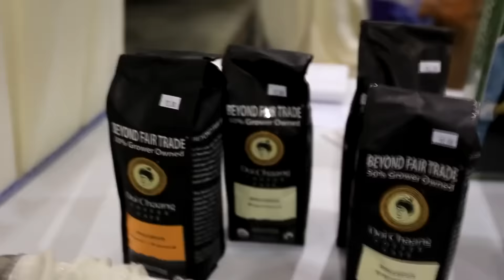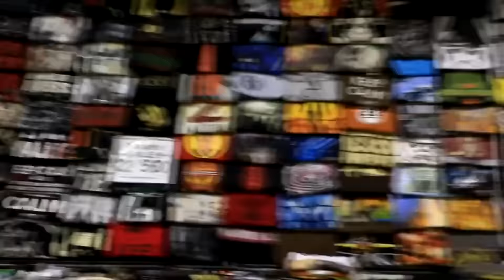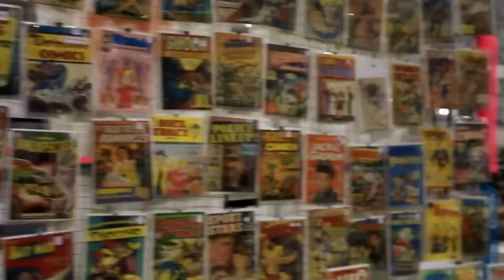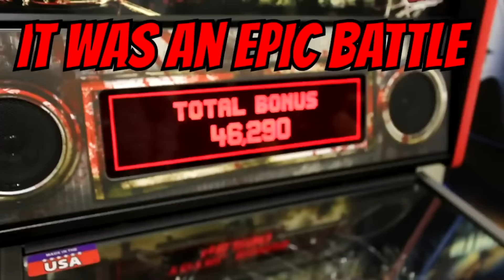OUR ADVENTURES AT: The 2015 Saskatoon Comic and Entertainment Expo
OUR ADVENTURES AT:
The Saskatoon Comic and Entertainment Expo